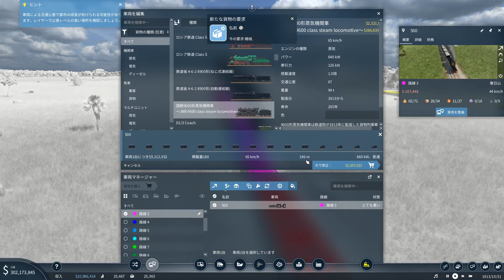【Transport Fever2】 S3#10 キューロク登場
あの名車が登場です。
使わさせていただいたソフト・素材
編集　　aviutl
BGM　　YouTubeオーディオライブラリ
　　　　DOVA-SYNDROME